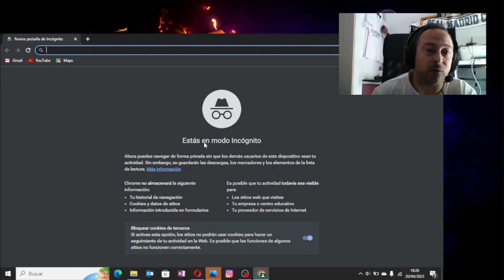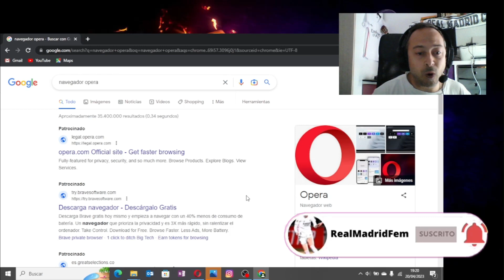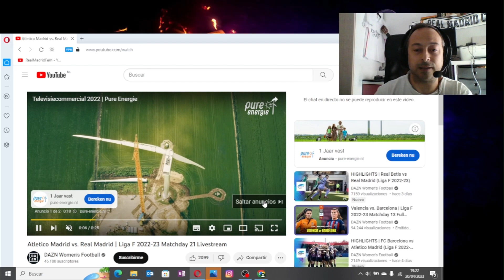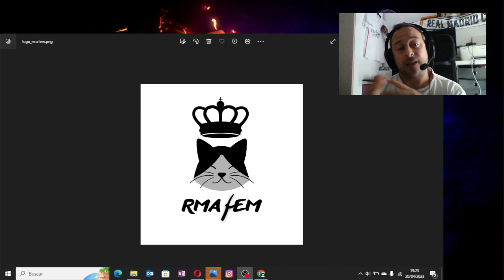CONSEJO para NAVEGAR de FORMA SEGURA en INTERNET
"Vemos cómo navegar de forma segura en Internet y evitar peligros como fuga de información.
Navega así aunque sea para ver un partido del Real Madrid Femenino.
🎁 Regala un producto oficial del Real Madrid con la garantía de Amazon.